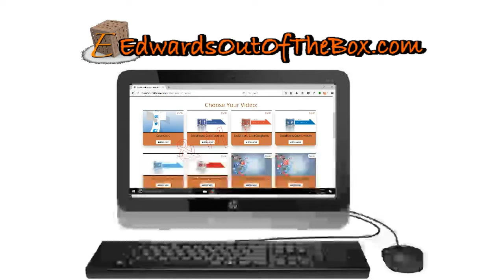EOOTB AD Shop Audio